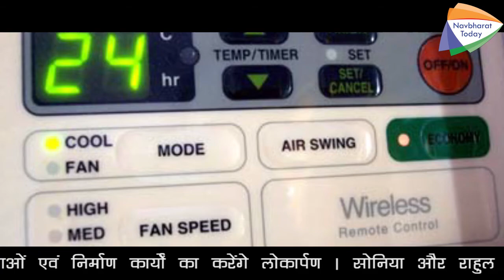Now Power Ministry will set your AC temperature | अब आपके एसी का टेंपरेचर फिक्स करेगी सरकार